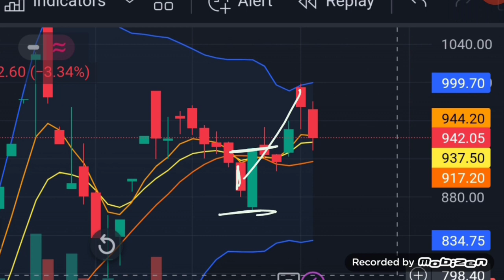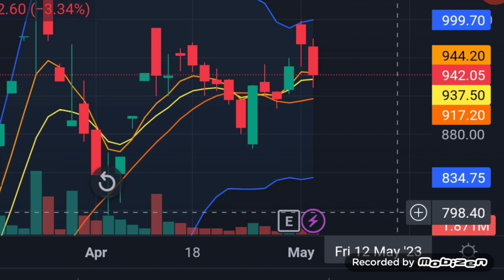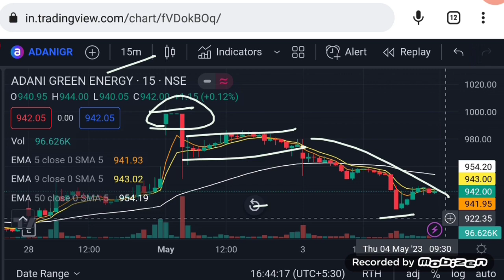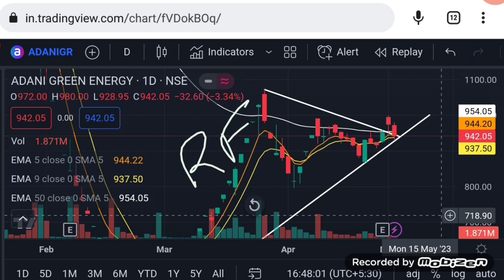Adani green energy share latest news | share market latest buy tips | Vinay Equity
Hello friends in this video I mention about Adani green share news
adani green
adani share
adani news
adani green latest news today
adani green energy share Thursday 4 may 2023 price analysis
adani green energy share price action
adani green energy share target

Vinay Equity

Thanks